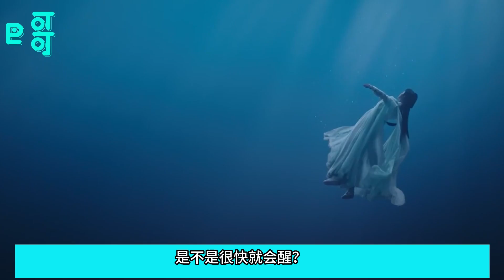【夭柳】相思有度愿君无忧26 等她累了的时候，她会自己窝到相柳怀里。他能感受到她身体带来的暖意，安稳又舒心。 “相柳，你是不是恢复了知觉？是不是很快就会醒？”小夭趴在榻上，边玩相柳的手指，边聊天。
相思有度愿君无忧，念念不忘必有回响，相柳死后，小夭同璟隐居，安乐走完一生，却在最后时刻，知道了笑娃娃的秘密！